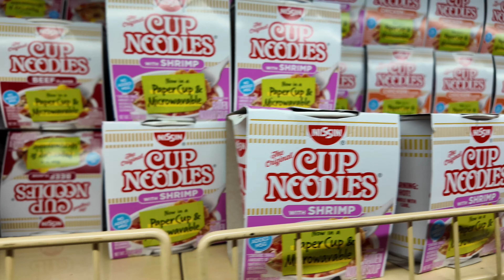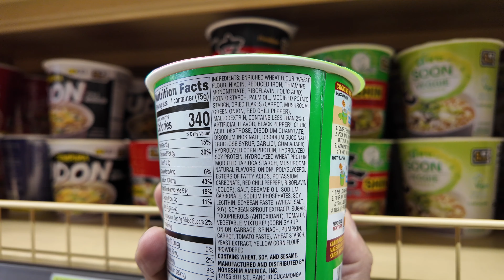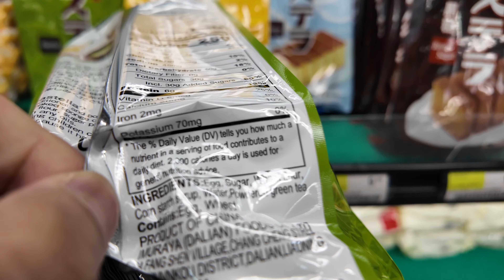Grocery shopping vlog